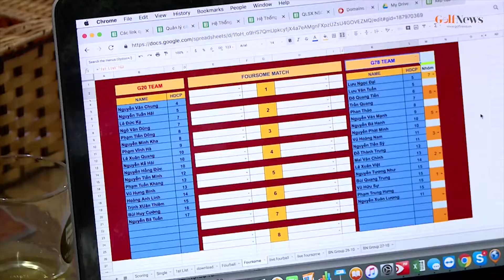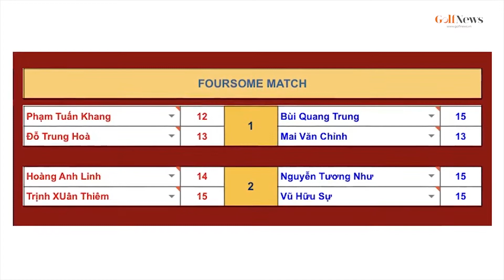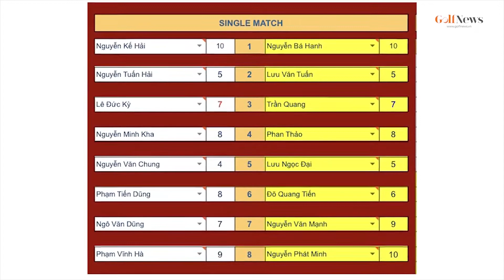Bốc thăm giải đấu G20 - G78 Derby Cup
32 tuyển thủ của 2 CLB sẽ tranh tài trong 2 trận foursome, 2 trận fourball, 8 trận single match. Tuy nhiên, việc tính toán đưa ra những con bài chiến thuật lại là chính những nước cờ hấp dẫn đầu tiên của giải đấu mang tên G20 - G78 Derby Cup
Cùng theo dõi những diễn biến hấp dẫn của trận đấu tại: